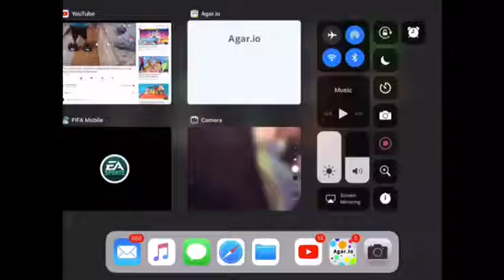Nooo I did so bad